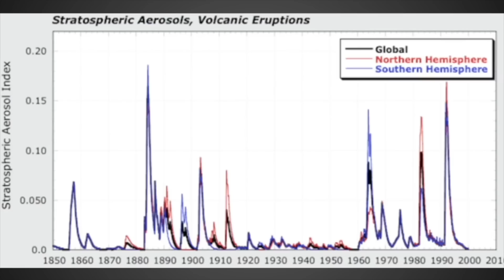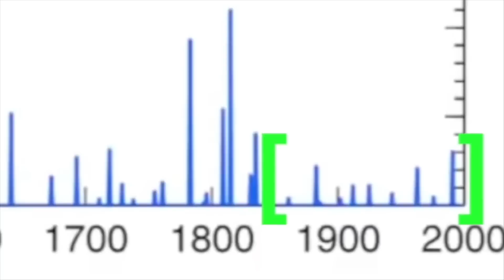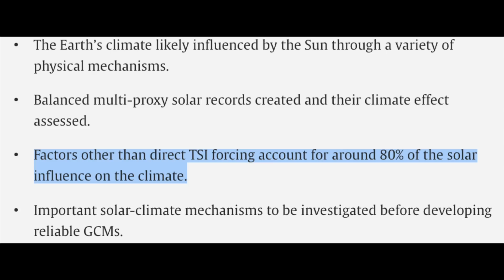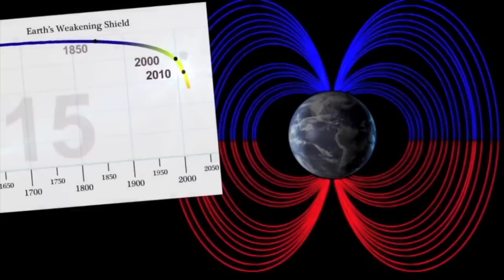Real Climate Information | Volcanos and Magnetic Pole Shift